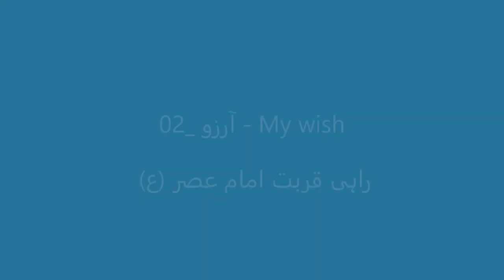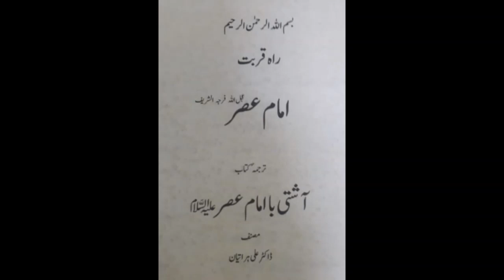02_ آرزو My wish - راہی قربت امام عصر ع Raahe Qurbat e Imam e Asr atfs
02_ آرزو My wish - راہی قربت امام عصر ع Raahe Qurbat e Imam e Asr atfs